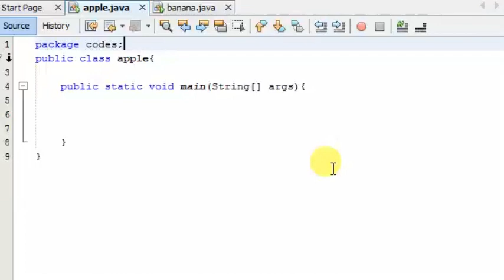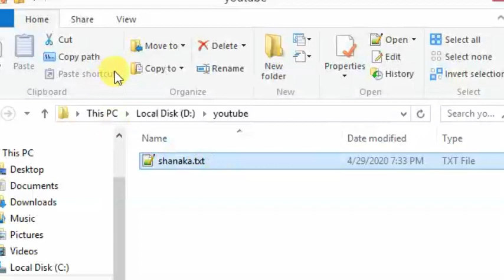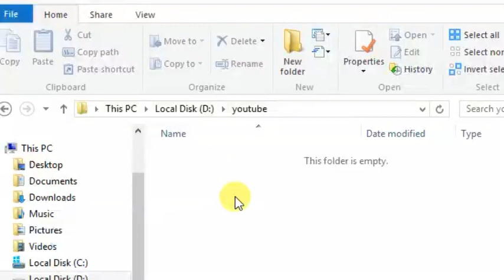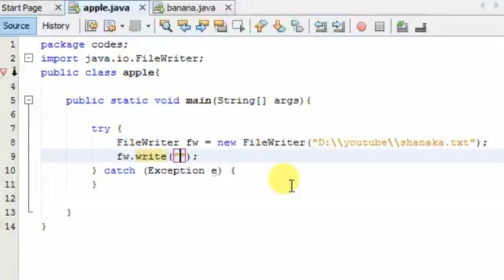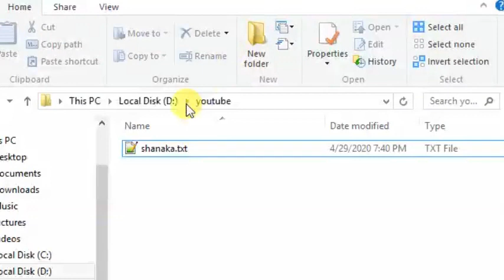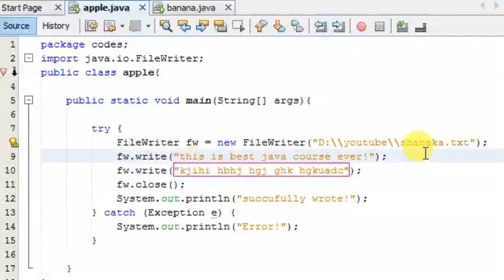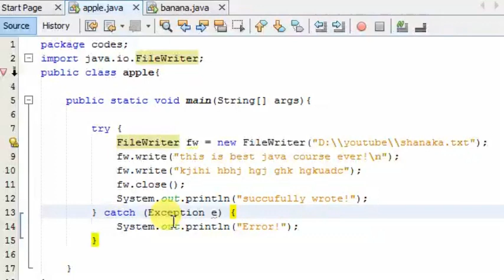Java Sinhala Tutorial | 66 - Writing Files - Shanaka Wijerathna